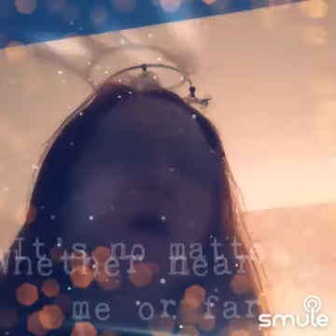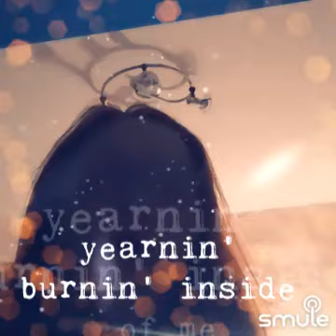Night And Day By Evita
Night And Day By Evita  Smule karaoke